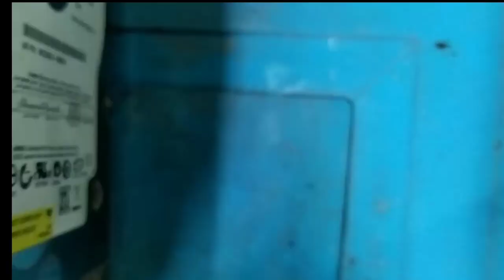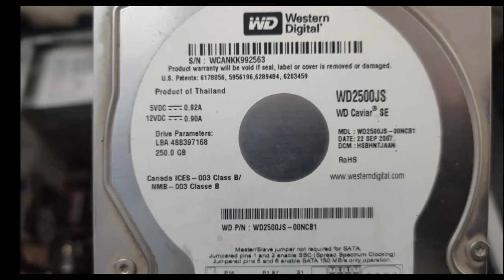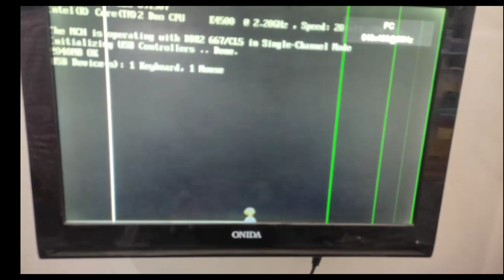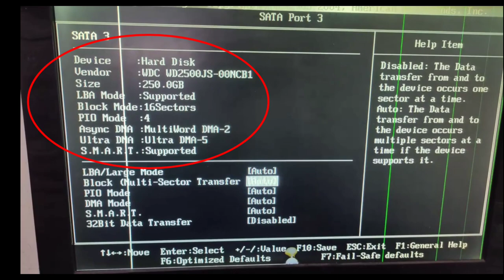WD 250GB DESKTOP HARD DISK REPAIR NO POWER ISSUES AND SOLUTION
SYSTEM COMPUTERS

ALL TYPES OF LAPTOP DESKTOP CHIPLEVAL MOTHERBOARD REPAIR AND LCD LED TV REPAIR SPECIALIST PRINTER REPAIR AND TONER REFILL SERVICE

ADDRESS.. OPP COLLECTORS OFFICE M V ROAD RAJPIPLA GUJARAT M .9723753414